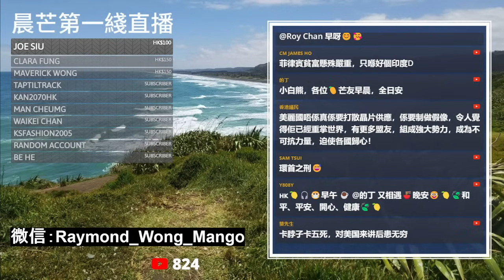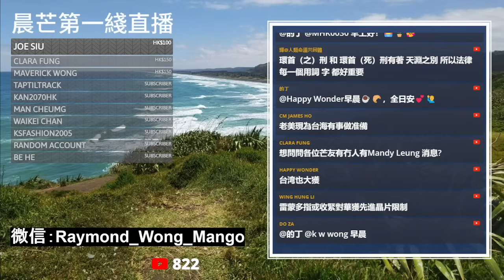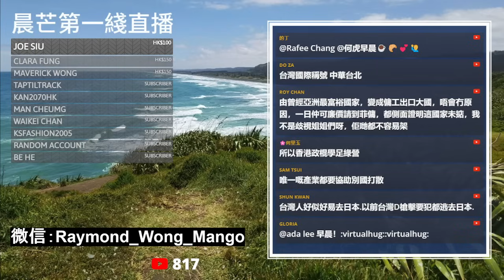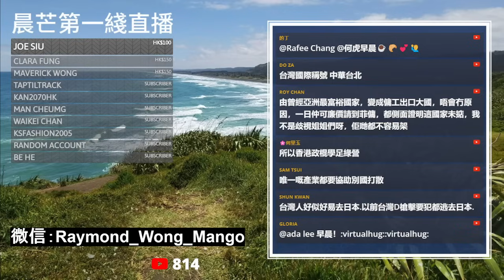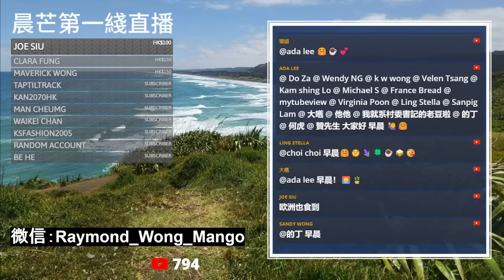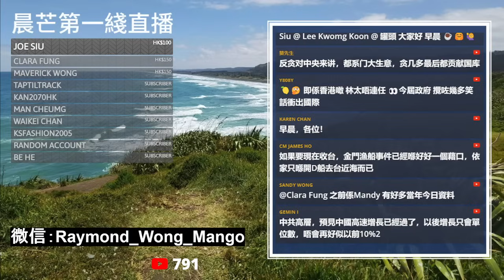20240313G 打散晶片供應鏈！雷蒙多竟然想打爛韓國同台灣地區飯碗？